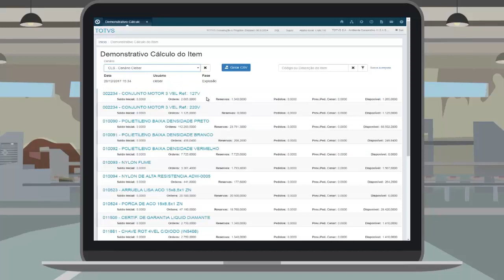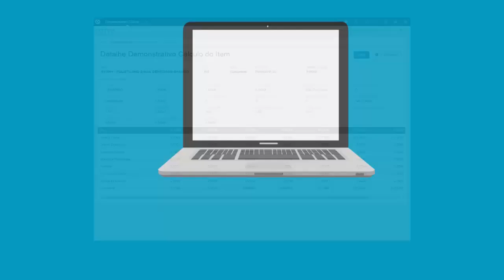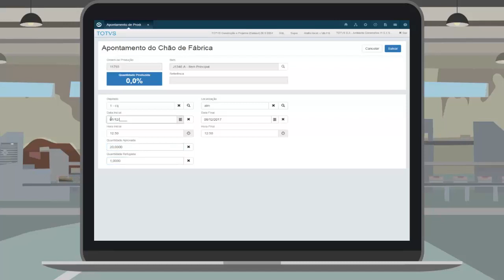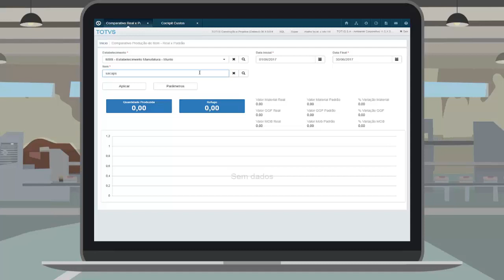Release | Melhorias em Planejamento, Produção e Custos | 12.1.19 TOTVS Manufatura (Linha Datasul)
Conheça as inovações dos produtos para área de Manufatura, disponibilizadas no release 12.1.19.